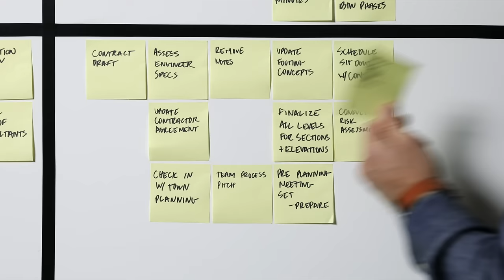Bellroy tech accessories – keep it organized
You love a system, don’t you? With a place for everything and everything in its place. Like trapdoor storage for important reminders that can go wherever you do. ⁠